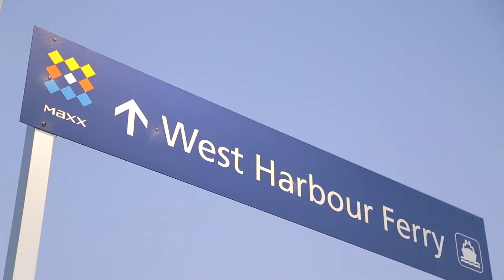Scott Bay with voiceover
Address: 20 Scott Road, Hobsonville, Auckland